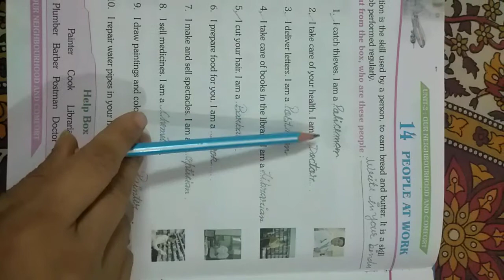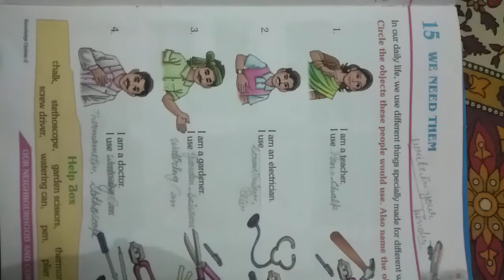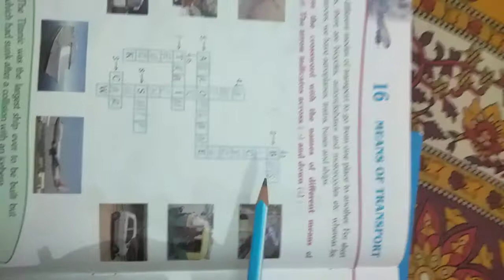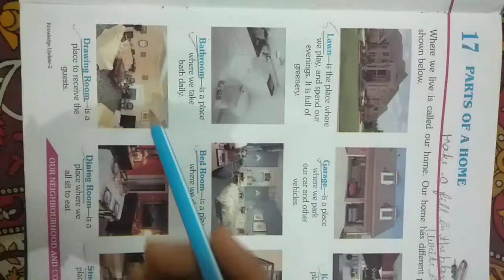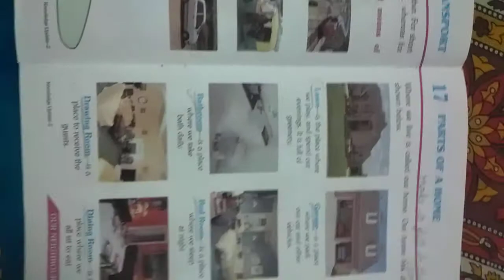Class 2 G.K Chapter 14 People at Work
This video is for Class 2 G.K Chapter 14 People at Work